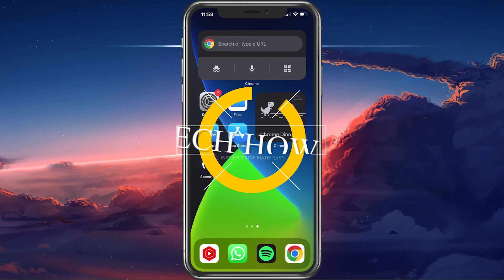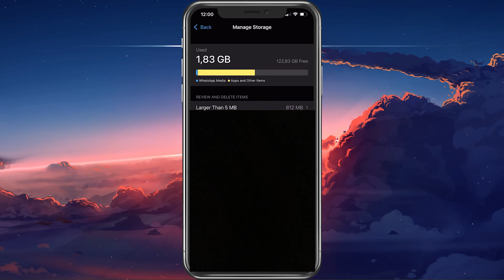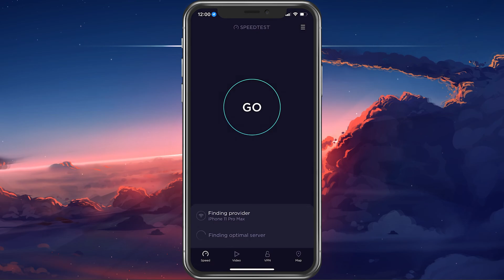Unable To Restore WhatsApp Chat History on iPhone Fix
A short tutorial on how to fix the problem when you’re unable to restore your WhatsApp chat history on your iPhone or iPad.

Timestamps:
0:00 - Introduction
0:17 - Enable WhatsApp in iCloud
0:38 - Manage iCloud Storage
0:58 - WhatsApp Local Storage
1:37 - WhatsApp Chat Backup
1:55 - Test Network Connection
2:24 - Update & Restart iPhone